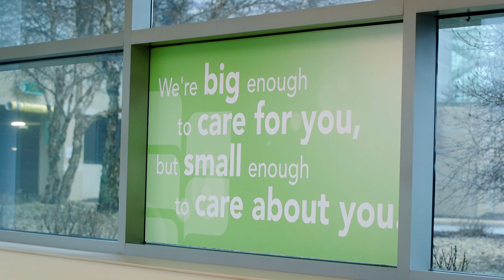Make a difference with a career that matters.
Nurses and doctors are important to our service as a healthcare provider. But it takes many other roles for Firelands Health to run all day, every day. If you're dedicated to greeting and welcoming people, cooking, cleaning or keeping people safe, there are a number of career paths available at Firelands. The medical center is a city-within-a-city that is always open to serve the community. We're proud of our care team members who make a difference for their patients each day. 💚💜